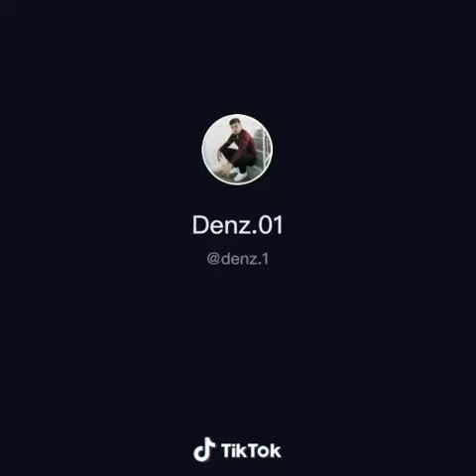Baraj Yolu İller Bankası